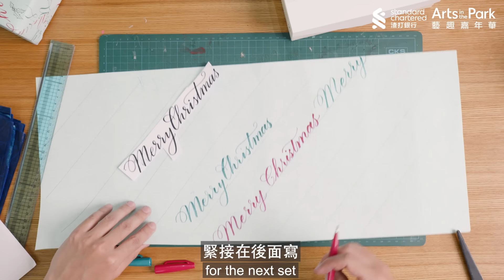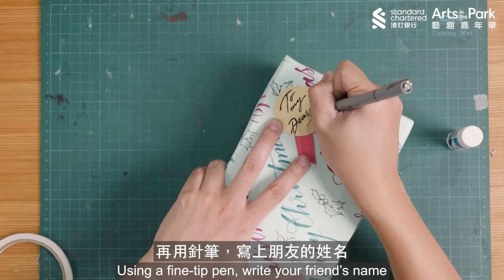手作系列 – 禮物包裝︰西洋書法篇 DIY Crafts: Festive Gift Wrapping – Calligraphy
藝術家英文翰將教授西洋書法技巧，即使你從未試過以軟筆寫西洋書法，仍然可以成功模仿秀麗的字體。用心書寫的西洋書法鋪滿禮物包裝紙，為親朋好友送上滿滿的誠意。

除了西洋書法篇，還有「手作系列 – 禮物包裝︰馴鹿篇」，你看過了嗎？

You don’t need to be an expert in Western calligraphy to create beautiful festive gift wrapping. In this video, artist Travis Ying demonstrates simple ways to master the skill and add a special touch to your gifts for family and friends by decorating your wrapping paper with beautiful lettering.

Have you seen our video on how to transform your gifts into cute reindeers?

藝術家 Artist
英文翰 Travis Ying